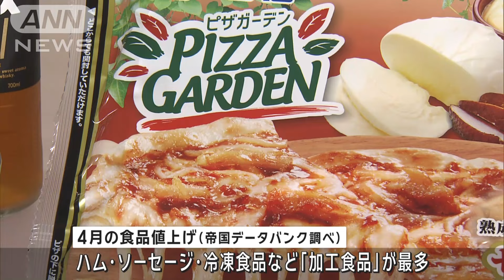4月は再び“値上げラッシュ” 加工食品など2800品目 今年最多(2024年3月29日)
新年度のスタートとなる4月は、今年に入って最多となるおよそ2800品目の食品が値上げされます。

　帝国データバンクによりますと、4月の食品値上げは、ハム・ソーセージや冷凍食品などの「加工食品」が最も多くなりました。

　このほか、ケチャップや唐辛子などの「調味料」、ウィスキーなどの酒類や菓子類などが値上げされます。

　合わせて2806品目に上る見通しで、半年ぶりに2000品目を超える値上げラッシュになるということです。

　原材料高のほか、賃上げによる人件費の上昇や物流費の高騰などの要因で夏以降、再び値上げが本格化する可能性があるとしています。